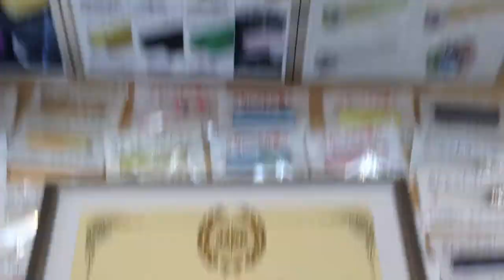鳥取市でクリスタル（水晶）のパワーストーン印鑑を作るなら、彫刻した見本を実際に触って選べる地元の老舗はんこ屋 いろは堂へ!!